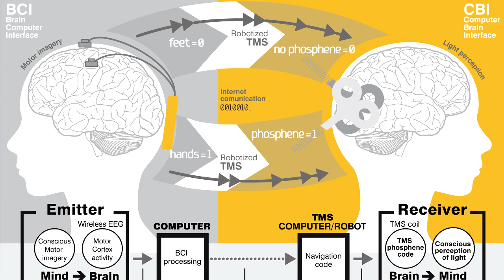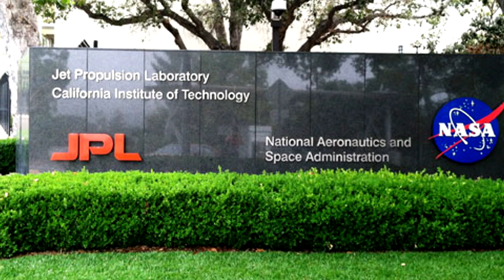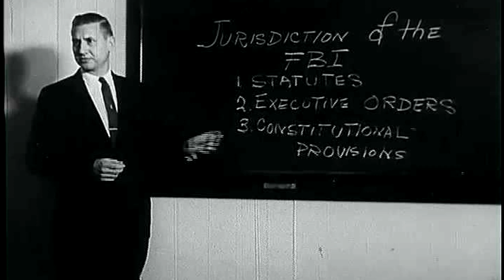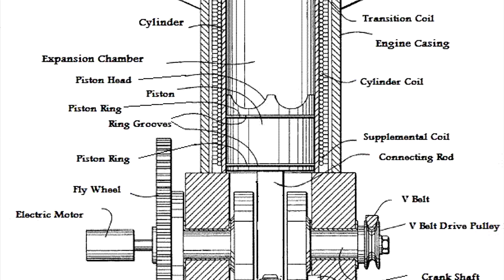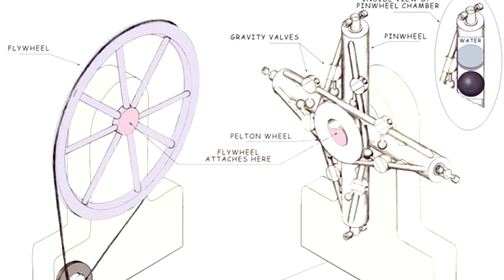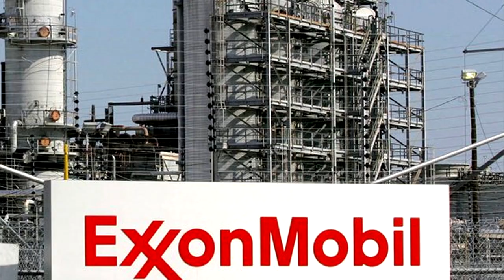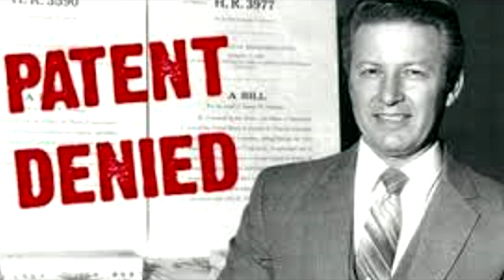Jeff Rense & William Tompkins - Did an ET Visit Jeff? & The Story of Joe Papp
Clip from August 29, 2016 - guest William Tompkins on the Jeff Rense Program.